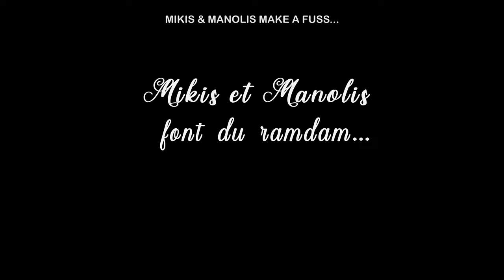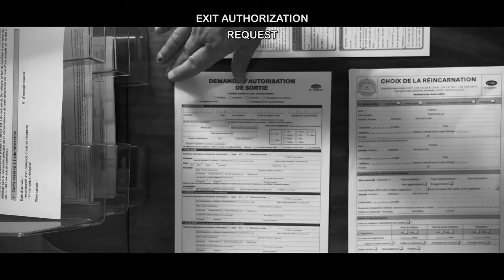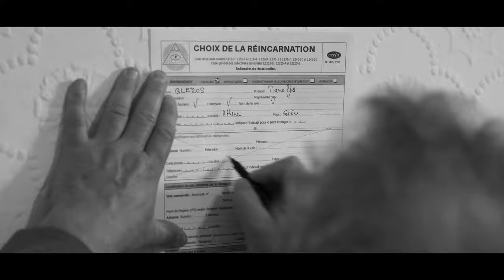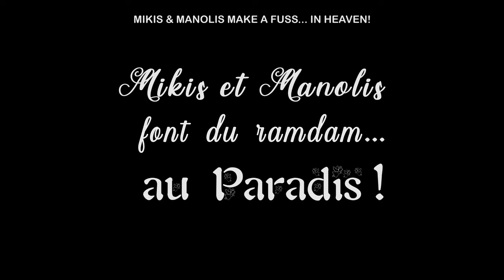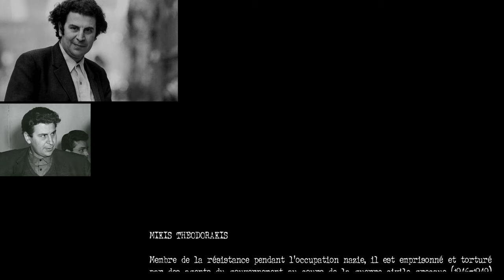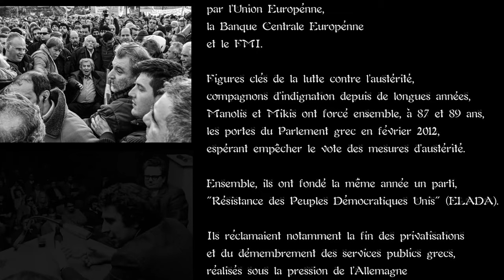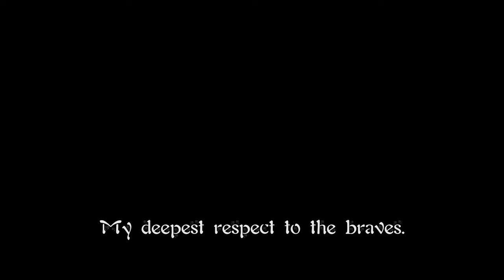Mikis and Manolis make a fuss... (tribute to Mikis Theodorakis)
Mikis joins his friend Manolis in a "retirement home", and life becomes happier for both of them...
Until they discover that they share the place with an old ennemy.

Film written, shot, edited and musicalized IN LESS THAN 48H for the festival "48h plus tard".

Mandatory elements :
Genre : BUDDY-MOVIE
Prop : A WHEELCHAIR
Place : A RETIREMENT HOME

Scenario, directing and editing : Cédric MAGNIEN

With : Fatah BOUDIA & Laurent MERA
and Jean-Baptiste Poinas, Héloïse Marie, Anya Babitskaya, Victoria
Boomer : Jean-Baptiste Poinas

Sound : Héloïse Marie
Script : Anya Babitskaya